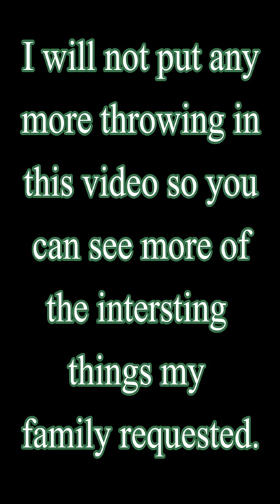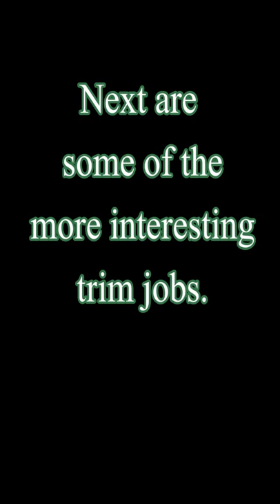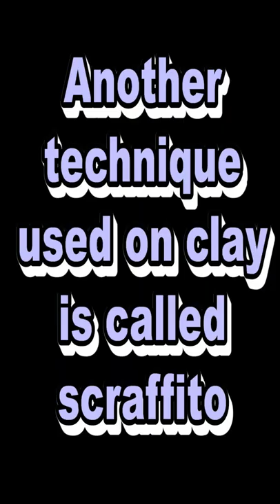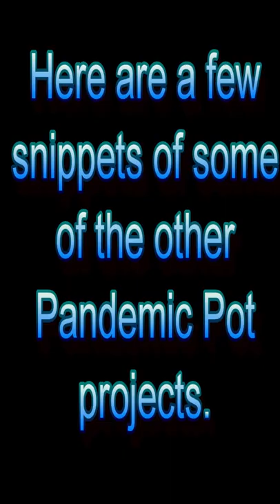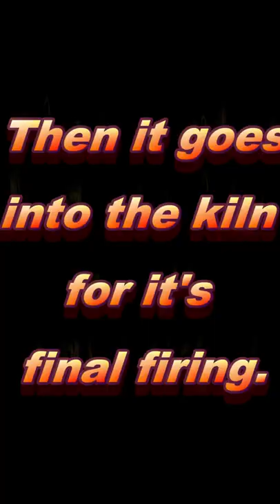A bunch of smaller projects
This video has a lot of little bits of many projects.
It's a good way to see the many kinds of things I create.